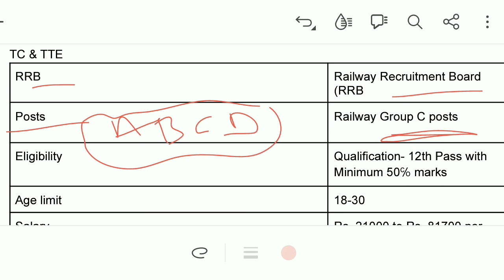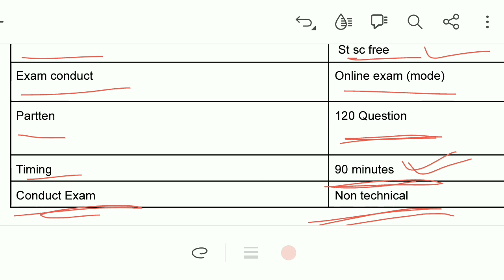How to Become a Ticket Collector in indian Railways | RRB Ticket collector Job Full Information. V